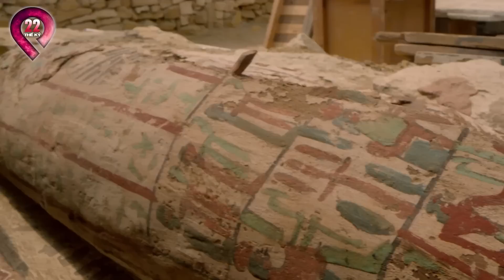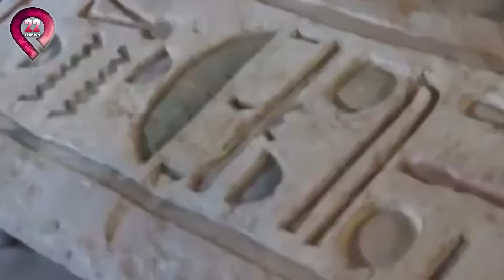Bí Ẩn KINH KHỦNG Về Xác Ướp Và Kim Tự Tháp Ai Cập Cổ Đại Chỉ Vỏn Vẹn 9 Người Biết | Top 10